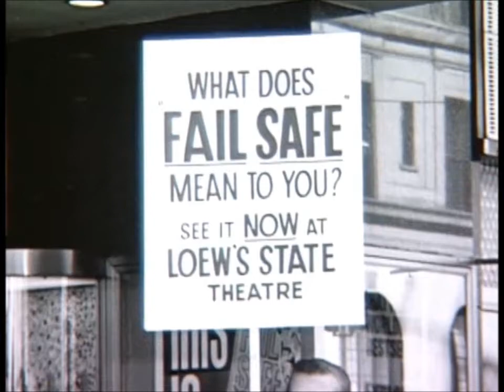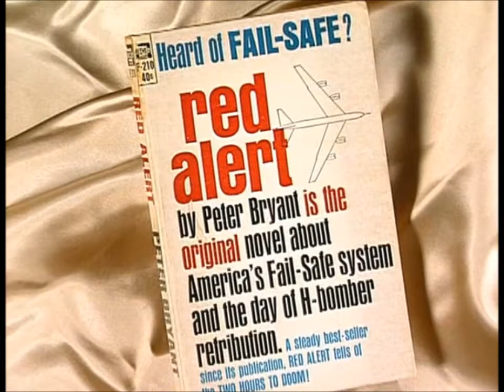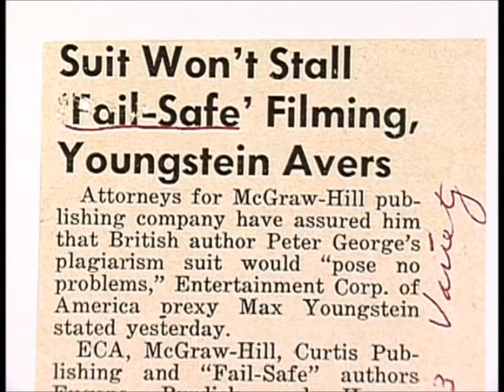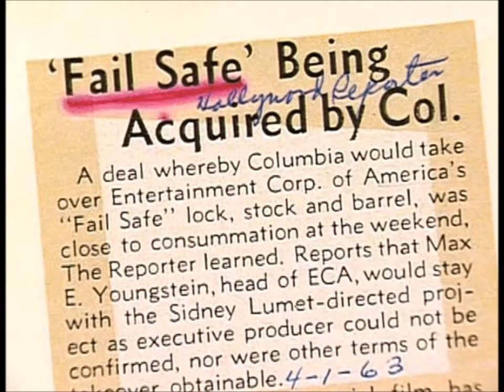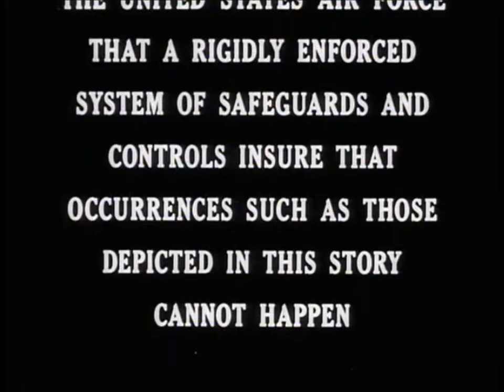"Revisiting FAIL SAFE" - (2000 Documentary)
Fail Safe is a 1964 Cold War thriller film directed by Sidney Lumet, based on the 1962 novel of the same name by Eugene Burdick and Harvey Wheeler. It portrays a fictional account of a nuclear crisis. The film features performances by actors Henry Fonda, Dan O'Herlihy, Walter Matthau, Frank Overton, Larry Hagman, Fritz Weaver, Dana Elcar, Dom DeLuise and Sorrell Booke.

Fail Safe describes how Cold War tensions between the Soviet Union and the United States lead to an accidental thermonuclear first strike after an error sends a group of US bombers to bomb Moscow.

In 2000, the novel was adapted again as a televised play starring George Clooney, Richard Dreyfuss and Noah Wyle, and broadcast live in black and white on CBS.